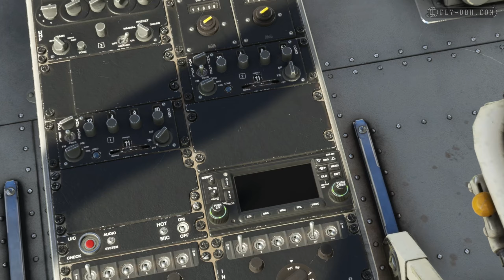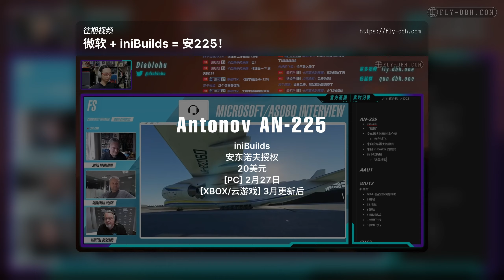品质惊艳的官方DLC：DHC4“驯鹿”上手体验 | 微软模拟飞行2023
0:00 开场~简评
2:24 初体验实况

DHC-4 驯鹿，这款航空史上的传奇机型现已进驻微软模拟飞行。
由 ORBX 工作室打造，售价 15 美元的她究竟质量如何？
本期视频就是大波胡的上手体验以及初步印象和简评。